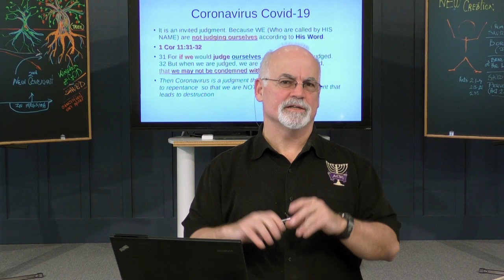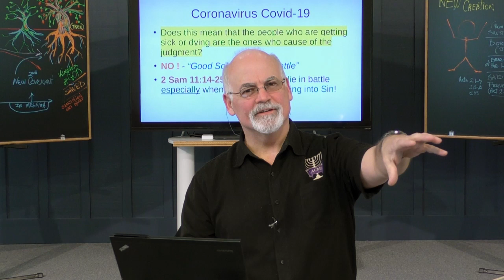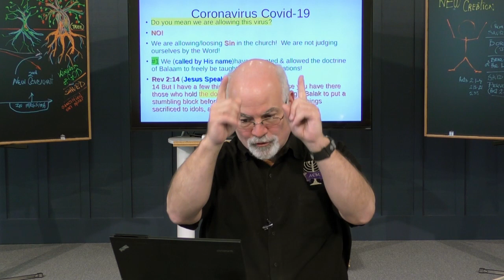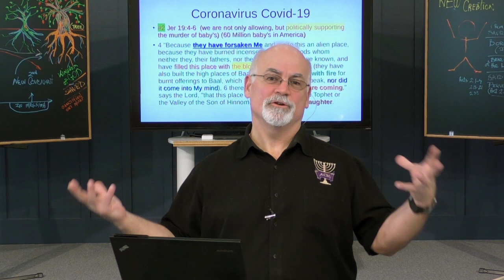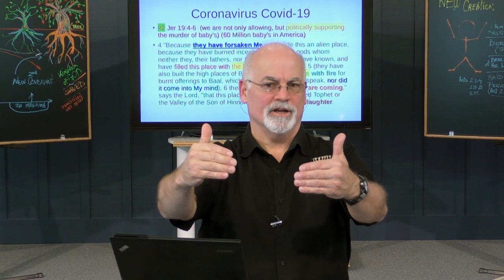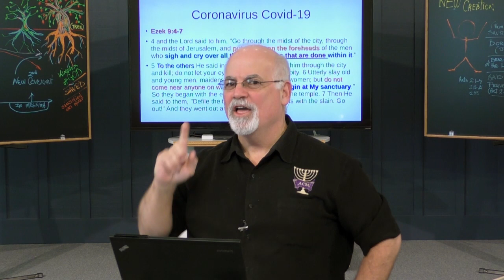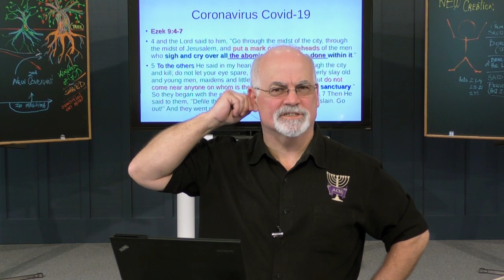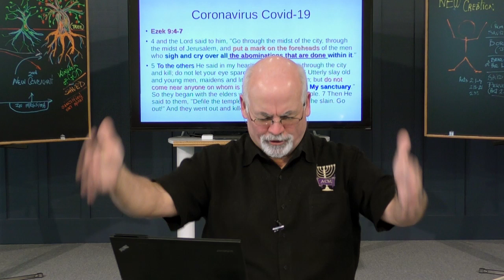Why God? Why CoronaVirus? 3-26-20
Why God? Why the CoronaVirus?
A short Overview of questions asked by Christians, concerning the Coronavirus.